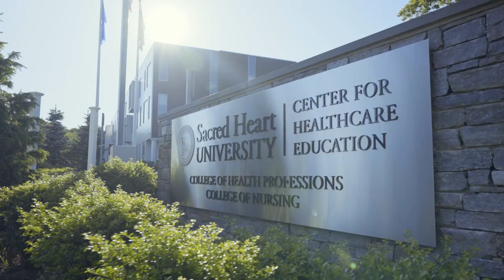Online Master in Health Administration | Sacred Heart University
Become a leader in health-care administration with a graduate degree in health administration. In Sacred Heart University's online program, you'll gain the knowledge and innovative skills required to lead and transform the dynamic field of health-care administration and elevate your career. The 40-credit online program can be completed in 2.5 years.

As the second-largest independent Catholic university in New England, and one of the fastest-growing in the U.S., Sacred Heart University is a national leader in shaping higher education for the 21st century. SHU offers nearly 90 undergraduate, graduate, doctoral and certificate programs on its Fairfield, Conn., campus. Sacred Heart also has satellites in Connecticut, Luxembourg and Ireland and offers online programs. More than 9,000 students attend the University’s nine colleges and schools: Arts & Sciences; Communication, Media & the Arts; Social Work; Computer Science & Engineering; Health Professions; the Isabelle Farrington College of Education; the Jack Welch College of Business & Technology; the Dr. Susan L. Davis, R.N., & Richard J. Henley College of Nursing; and St. Vincent’s College. Sacred Heart stands out from other Catholic institutions as it was established and led by laity. The contemporary Catholic university is rooted in the rich Catholic intellectual tradition and the liberal arts, and at the same time cultivates students to be forward thinkers who enact change—in their own lives, professions and in their communities. The Princeton Review includes SHU in its Best 387 Colleges–2022 Edition, “Best Northeastern” and Best Business Schools–2021 Edition.